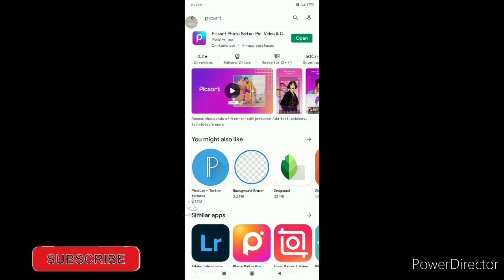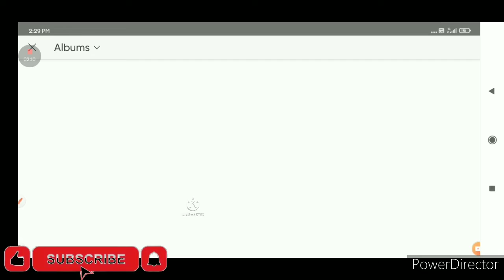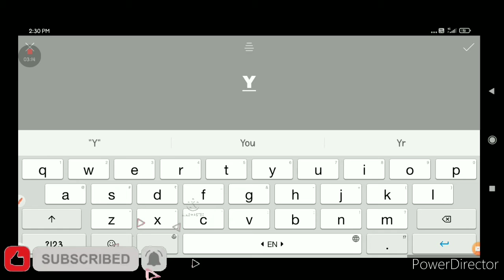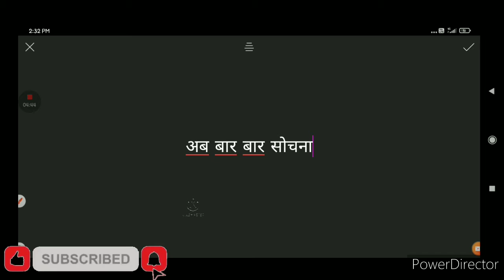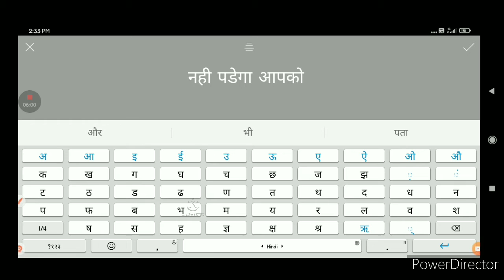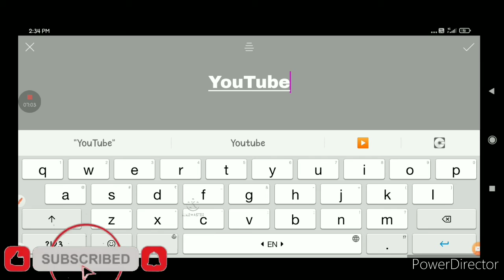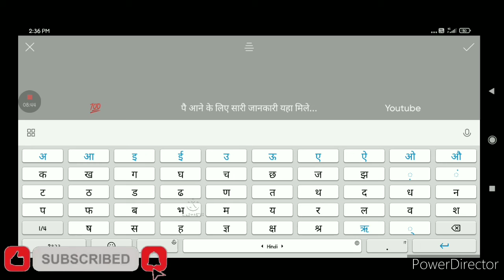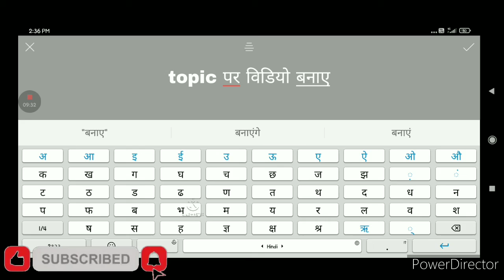Picsart💯💯 Application se😮👍 Thumbnail Banana Sikhen😎🤫